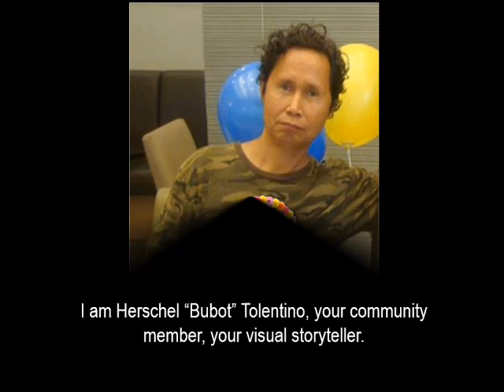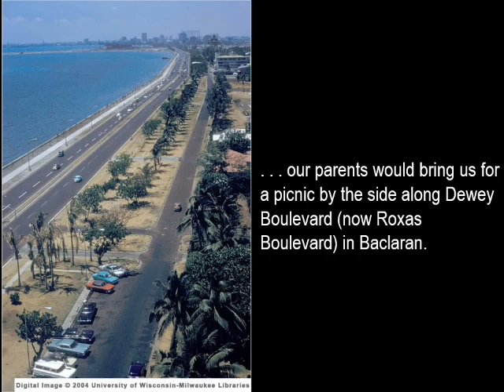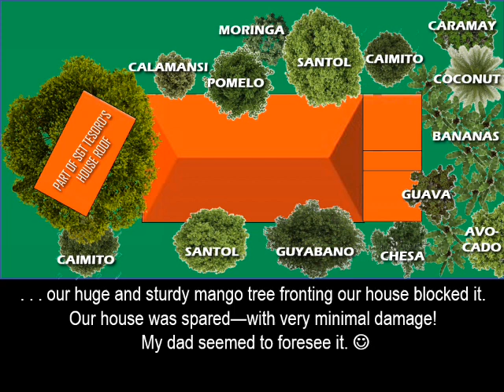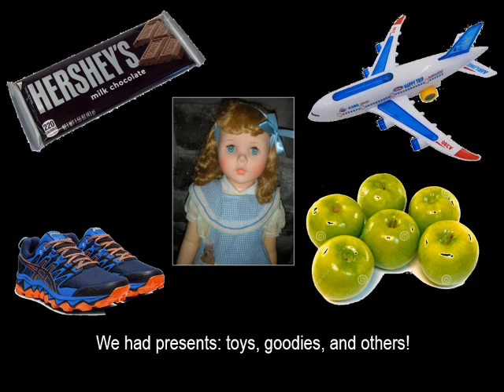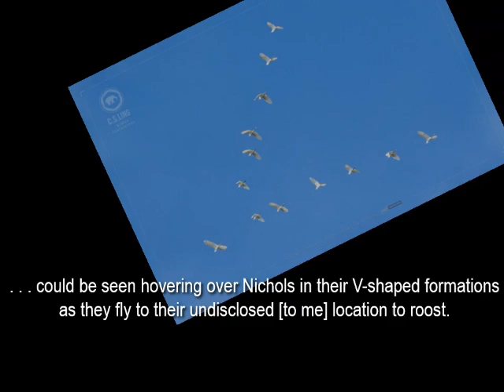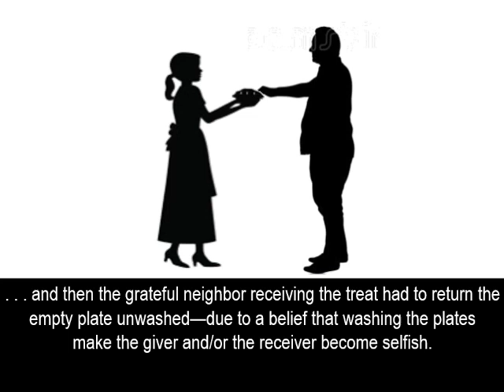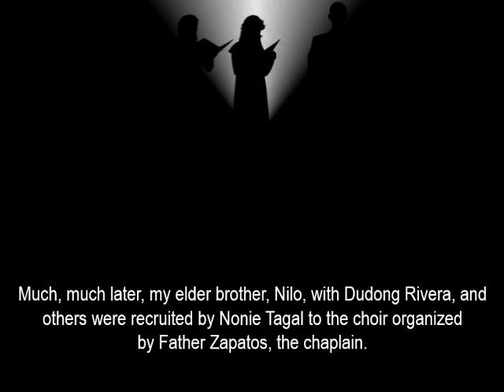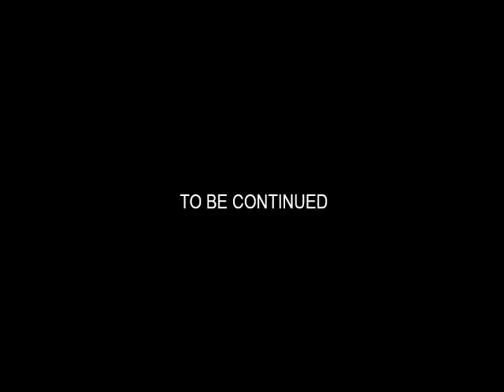OUR LIFE IN NICHOLS / Part 1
I am Herschel “Bubot” Tolentino, your community member and visual storyteller.  I was born in 1955, the 5th of 9 children, son of a Philippine Air Force enlisted man, and was brought up at the Nichols barrio.  As a young boy, I was filled with curiosity and, fortunately, the Nichols habitat was a supportive environment.  In this video presentation, a narrative, we will travel back in time—in the old days (in Nichols, now Villamor).  Let us reminisce what our life was and reflect from it. 😊

Credits: I do not own the photos/GIFs and music used in this video.